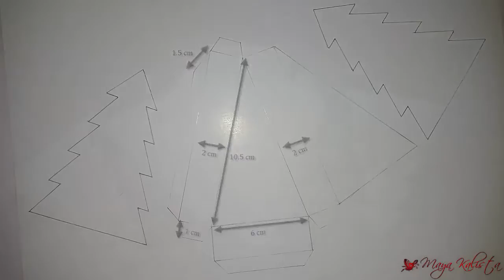DIY Crafts: Christmas Gift Box Making Tutorial - Christmas Gift Ideas For Teenage Girls - By Maya!